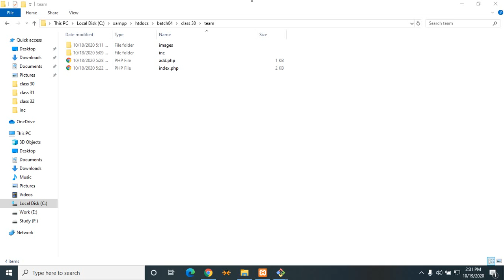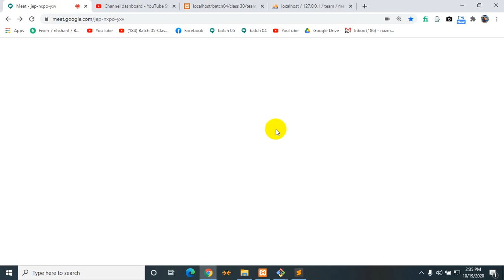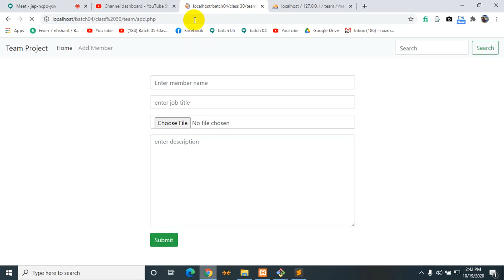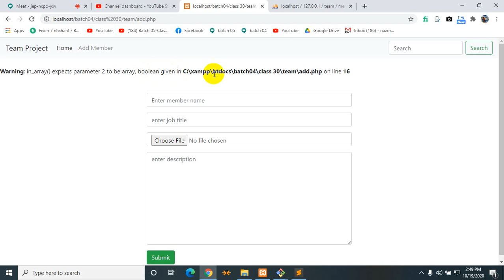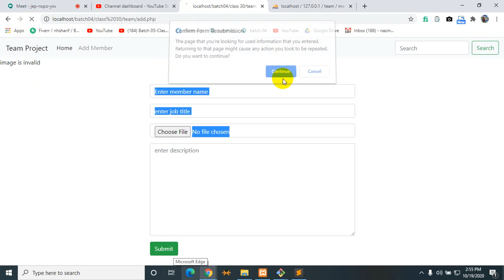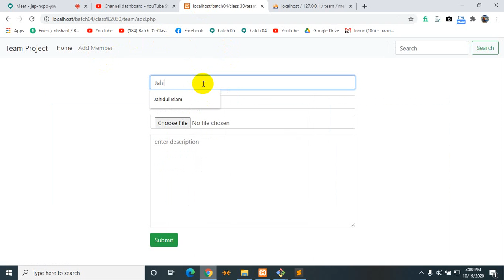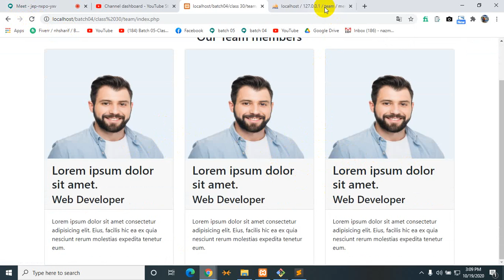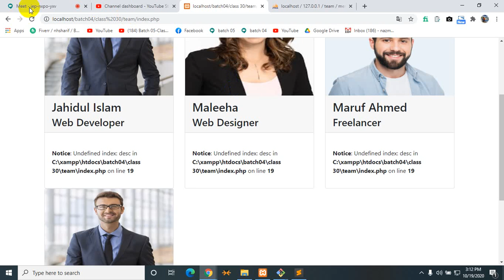Class 31 Part 01